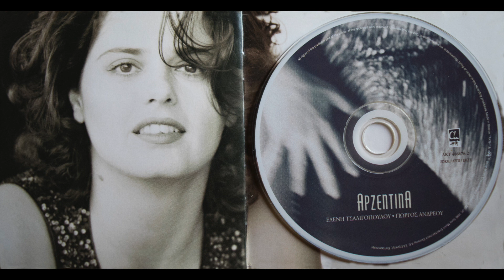Ελένη Τσαλιγοπούλου - Πάρε το μήλο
Μουσική: Γιώργος Ανδρέου
Στίχοι: Άγγελος Σφακιανάκης
Άλμπουμ: Αρζεντίνα (1996)